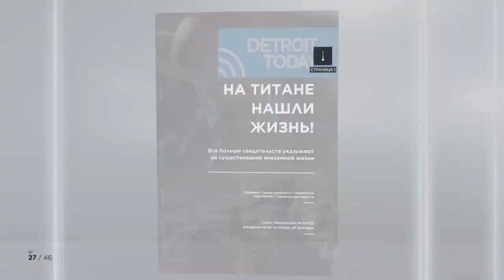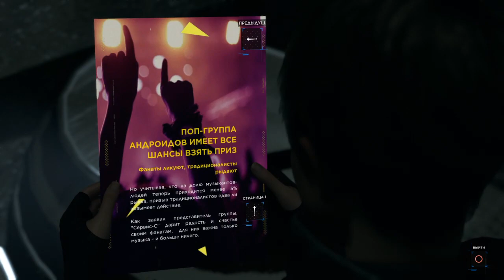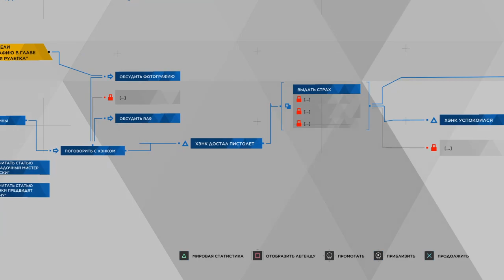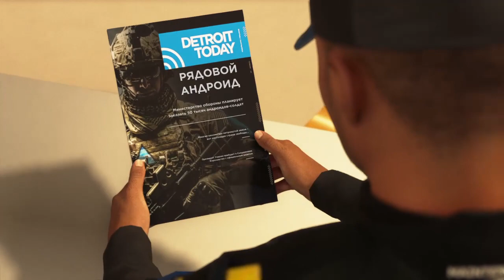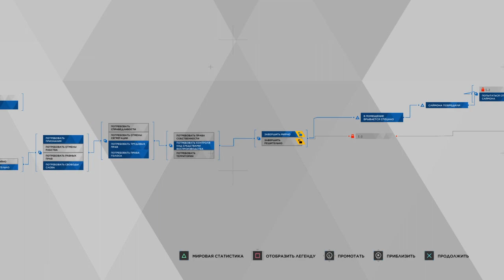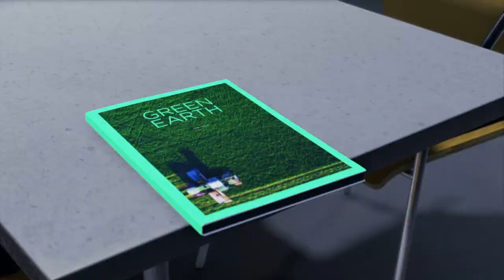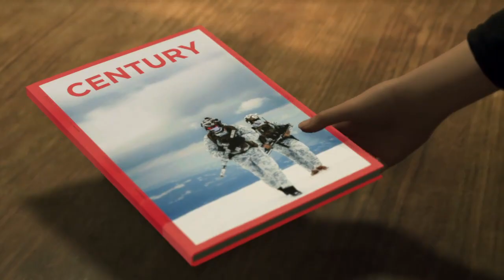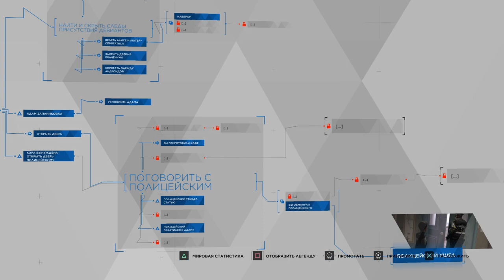Играем в Detroit: Become Human. Часть 4 (Начинающий психолог)